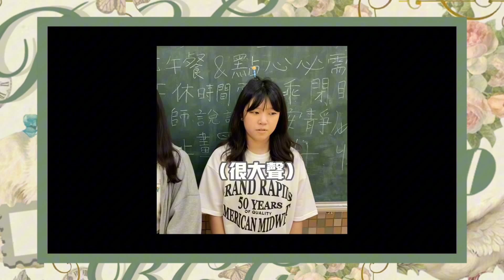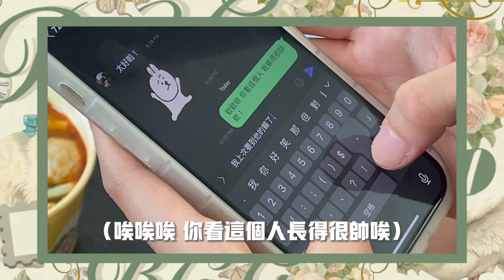串場影片2